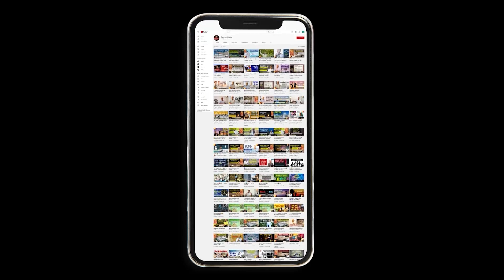याद रखें, आपका जीवन बहुमूल्य है | Life is precious, don't waste it!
(Topics)
Life wasted
Agenda of life
What is your aim of life?